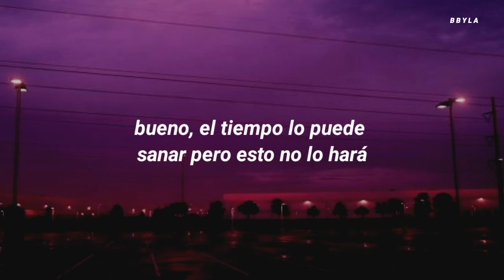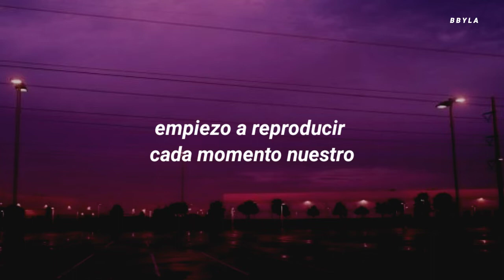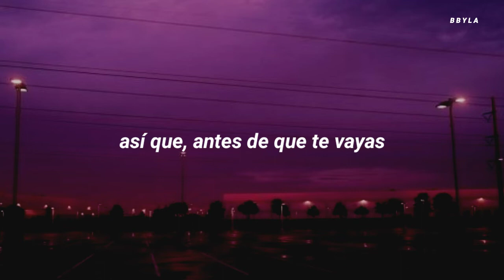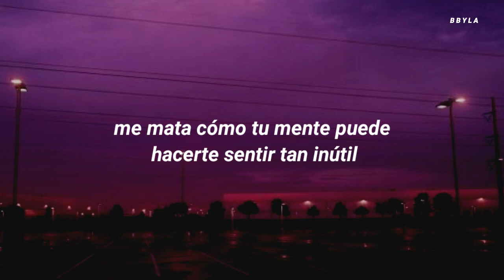Before You Go- Lewis Capaldi (Traducida al español)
➥Before You Go- Lewis Capaldi - ̗̀❨ 🎧 ❩  ̖́-

         darle like, comentar y compartir con
         mas personas ✨

        Si quieres que traduzca alguna canción
        puedes ponerla en los comentarios.

⸙┆Si tengo algún error no dudes en decírmelo!♡